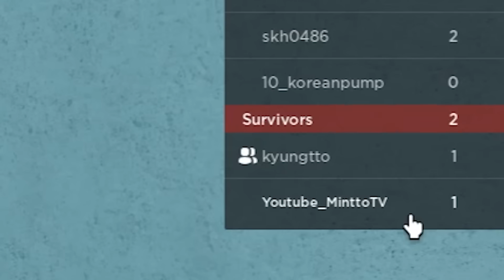[로블록스] 집이 분명 있었는데... 사라졌습니다... - 민또 경또 -